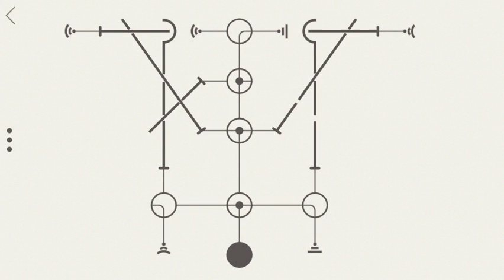HOOK Level 43